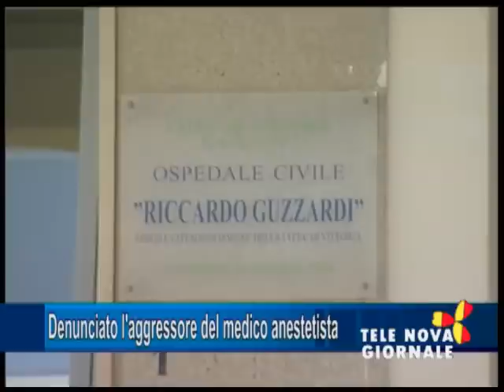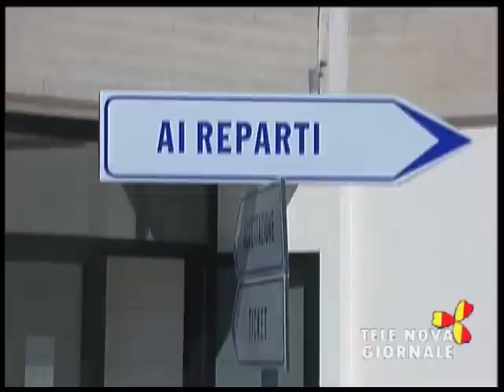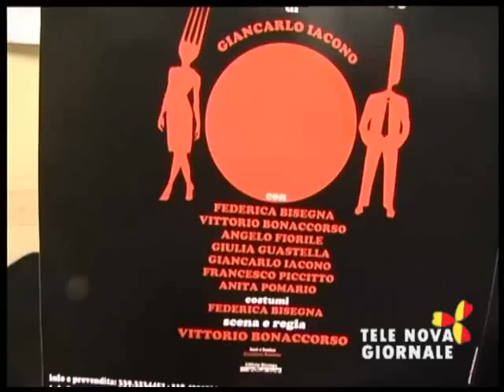Telenova Giornale 16 gennaio 2014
- Provveditorato Cgil
- Ragusa, manutenzione stradale carente
- Denunciato l'aggressore del medico rianimatore di Vittoria
- Coniugi comisani nascondevano marijuana sotto il sedile dell'auto
- Ragusa, caseificazione in carcere
- Pedibus Ragusa parte la sperimentazione alla Cesare Battisti
- Spettacolo compagnia Godot
- Volley serie b, lo Csain affronta la capolista